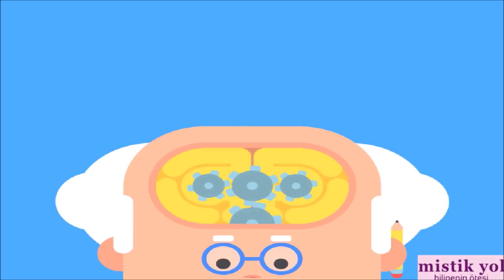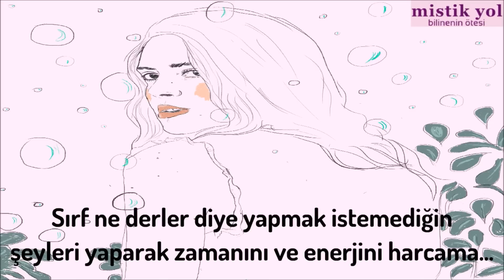Başarılı Olmak İçin Bu Sekiz Şeyi Hayatınızdan Çıkarın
Başarılı olmak için yeni beceriler veya yeni bilgiler edinmemiz gerektiğini düşünürüz. Oysa halihazırda var olan bazı davranış ve düşüncelerimiz başarılı olmamızı engelliyor olabilir. Peki bunlar neler?